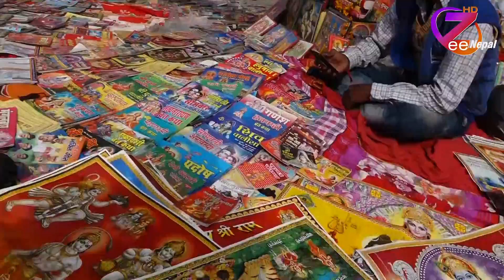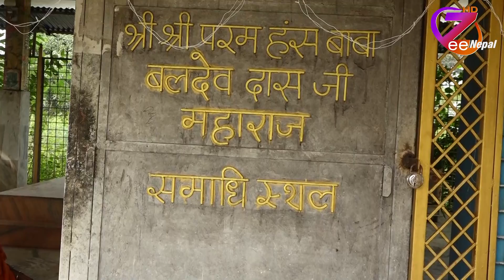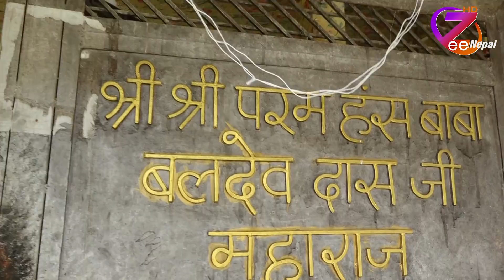अवधी संसार - 2 ll Zeenepal HD TV